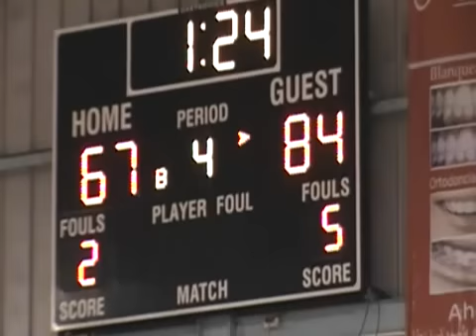PRENSALIBRENGUA PUEBLO NUEVO GANA A 3 DE MARZO1